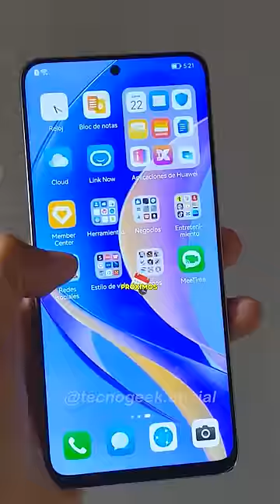Celulares que vão MUDAR O MUNDO!!!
Os melhores celulares do mundo que quando lançarem serão uma grande inovação tecnológica.
O Tecno Geek celulares apurou e a Samsung possui uma patente de um celular transparente. A ideia da Samsung é lançar um celular capaz de ser um smartphone transparente com a tela invisível. Além disso, a Huawei deixou a entender que no futuro talvez ela possa lançar um celular com carregamento rápido de 1 minuto, ele é um celular top de linha melhor que iPhone. Também citamos o melhor celular com bateria nuclear que dura 50 anos, criado pela Betavolt. Com certeza o celular com a melhor bateria, uma grande inovação tecnológica no mundo dos celulares.